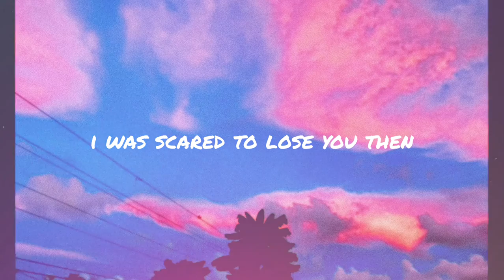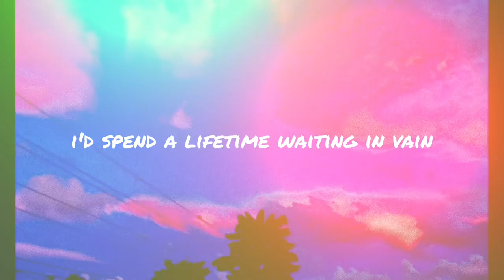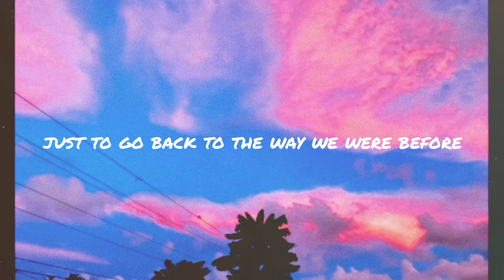Ben&Ben - Lifetime (cover by Le John)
hope you liked my cover of Ben&Ben's new single "Lifetime"

Microphone: Samson C01U Pro
DAW: FL Studio
Lyric Video: Inshot